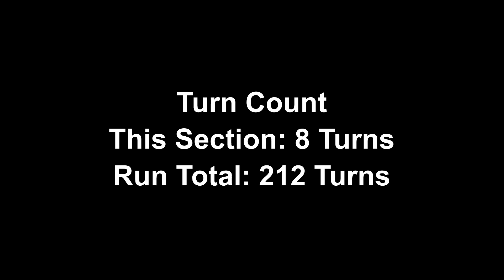Final Fantasy X (Lowest Turn Count) Ep. 32 - Braska's Final Aeon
This fight poses a lot of problems, and it took me nearly 30 attempts of trial and error to navigate through all of the possible issues that arise.

The first big hurdle is that the game Forces, Tidus, Auron and Yuna to be the starting party. There's not a whole lot we can do about this. My solution was to give them all First Strike on their weapons, so at the very least I can swap in Lulu, Wakka and Rikku, in that order,  before Jecht gets a turn. Lulu will start her turn with a Dark Matter. It's important to kill off the Pagodas so that Fury and Attack Reels have fewer targets to worry about. Wakka's turn needs to be wasted since we aren't ready to use attack reels yet. I used a White Magic Sphere to teach him Hastega before the fight.

The next big problem is that I need to perfectly manipulate the turn order as best I can to avoid dying. That's why you see me sometimes do things that aren't necessarily optimal. Sometimes I have to stop and think, or check the turn order to see what would best the best option. I have Lulu go first and use the Dark Matter because it gives her an extra turn before Jecht gets his turn. On her second turn, she uses Fury to kill the first phase.

The 2nd phase of the fight brings the next problem. Jecht's Cleave attack deals heavy damage. When I tried BFA for the first time, everyone was in the 2000s for HP. I had 2 options. Tank the hit with an Aeon, or Do some auto-leveling. I chose to auto-level. The ideal enemy is any of the Iguana type enemies. They tend to go first a lot, and it's easy to one shot them. Eventually I got a  weapon with stone touch and an empty slot for Rikku, After I put Evade and Counter on it, I was able to start killing enemies in Omega Ruins pretty much for free. Wakka and Tidus were able to benefit off this a bit too as they sometimes got off their counter attacks as well.
For Lulu, I leveled her a different way. Rather than trying to get kills with her, I used teleport sphere to just send her to HP heavy sections of the sphere grid. It's actually entirely possible to filll out the entire sphere grid without a single level using nothing but teleport spheres. This costs blitzball games instead of turns.

Anyway, after Jecht opens the fight with Cleave, It's Wakka's turn. A Perfect Attack Reel only hit's 12 times for 9999, leaving us just 13 damage shy of killing him. Because of the turn order, I actually can't do it right away because jecht will get another turn in. I have to waste a turn healing. I need to survive 1 more cleave before ject will use a single target attack. I use a megalixir, and then another with rikku.

At this stage, Jecht revives the Pagodas which is bad. The way they work is the revive with how much damage they took when they were killed. So basically I need Lulu's damage roll with the next Dark matter to do more than her first Dark matter did. I got lucky here. This Dark matter is also important because it gives us that 13 damage we need for attack reels to kill. Jecht gets 1 more turn, but it's single target. It also has a chance to cause stone. I put Stone ward on Wakka and Rikku's armors. Rikku also had SOS Haste and SOS shell. Wakka had HP 10, 20, 5 and stone ward. As long as Wakka doesn't get stoned at this point, we're in the clear. maybe.

The last hurdle is simple Wakka's Attack Reels. It's relatively simple to perform, however in moments of stress, it's not difficult to mess it up. I thankfully got it. I had messed it up a couple times. Overall this fight took a lot of trial and error, a lot of learning and a lot of preparation. But now we can move on to the final fight.

This Fight: 8 Turns
Run total: 212 Turns
Blitzball Games: I have no clue bro.

Final Fantasy Challenge Generator + Discussion Board

Thestrahl.com is no longer up but the generator source files are available to the public on the FF Challenge discord.